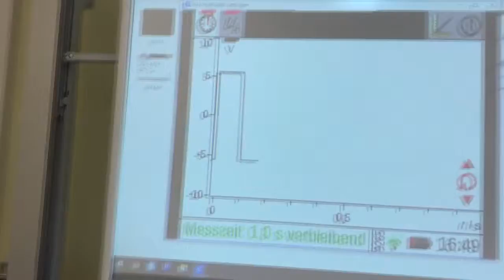Städtisches Gymnasium Ahlen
VIA Stiftung der Volksbank eG